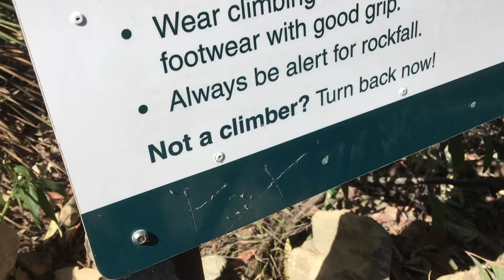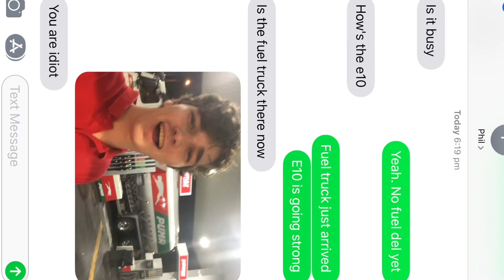Tibro then Ekko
We climbed Mount Tibrogargan (which, as a matter of fact, is listed as a "hill in Queensland") and then went to the Ekka for some overpriced fun.